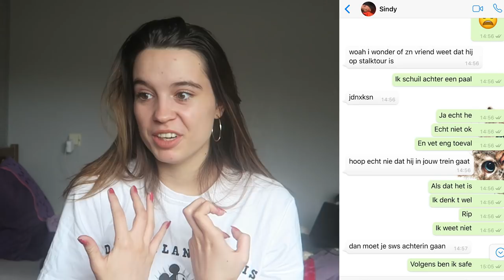STORYTIME: Mijn eerste stalker ervaring.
In deze storytime vertel ik jullie mijn ervaring met een stalker op utrecht centraal.

Muziek:
Endcard nummer:

⁉️ FAQ ⁉️
Leeftijd: 19 jaar
Studie: Mediavormgeving, ROC Midden Nederland
Camera: Canon 750D

Postadres:
Social1nfluencers
1019 DW Amsterdam